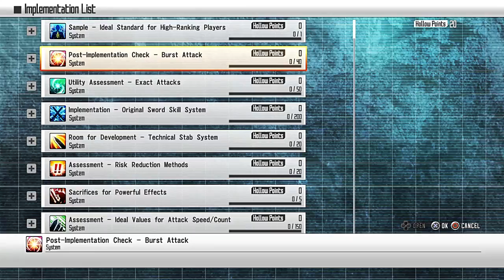Lets Play SAO Hollow Fragment Prt 9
Lets try to get her level up man she is low